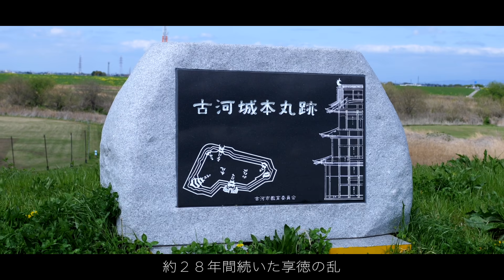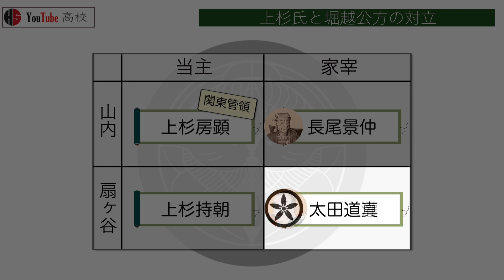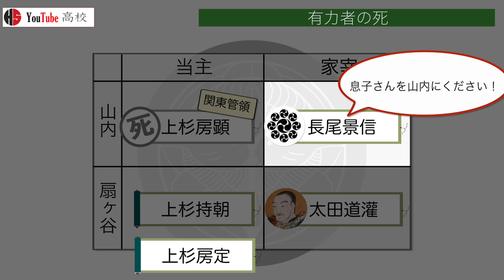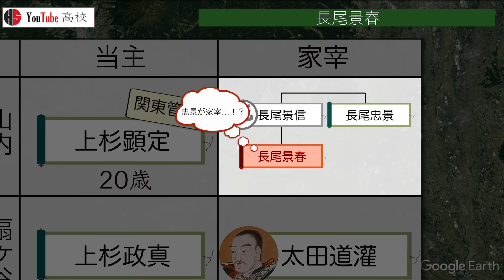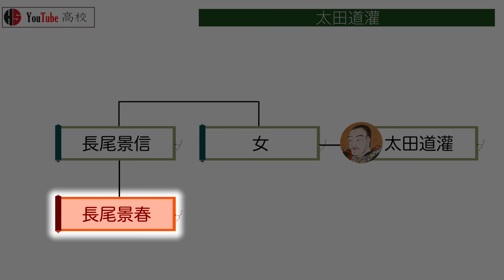【室町時代】129.3 享徳の乱の長期化【日本史】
〇目次
00:00 概要
01:04 今川氏の鎌倉退去
01:44 上杉氏と堀越公方の対立
03:24 有力者の死
05:00 応仁の乱
05:19 成氏の古河没落
06:09 長尾景春
07:39 太田道灌
09:34 おわりに

黒田基樹著『図説 享徳の乱』戎光祥出版株式会社,2021

久保健一郎著『享徳の乱と戦国時代』吉川弘文館,2020

峰岸純夫著『享徳の乱』講談社,2017